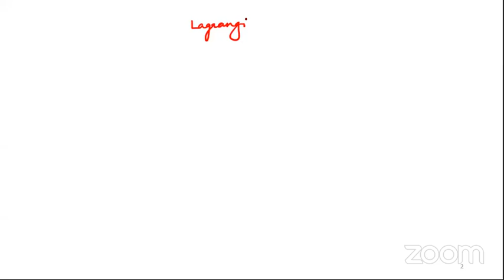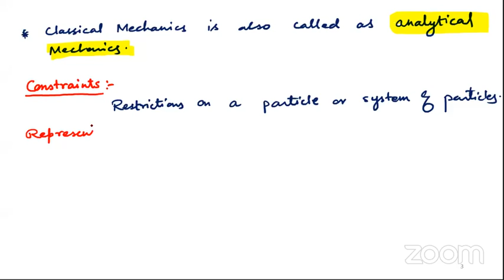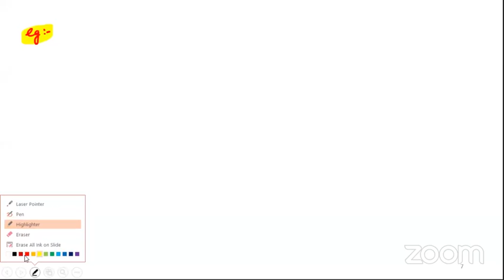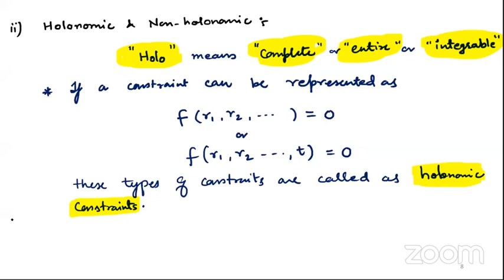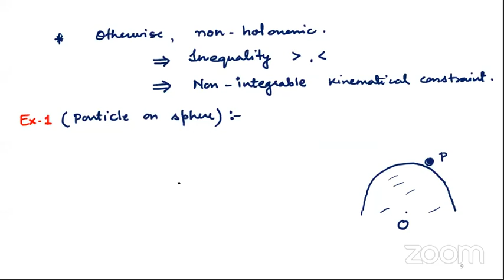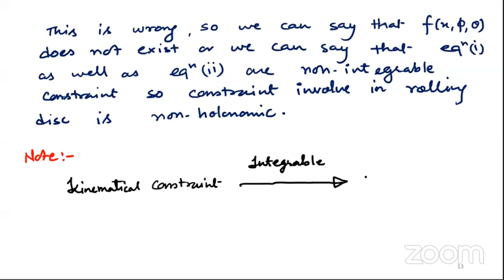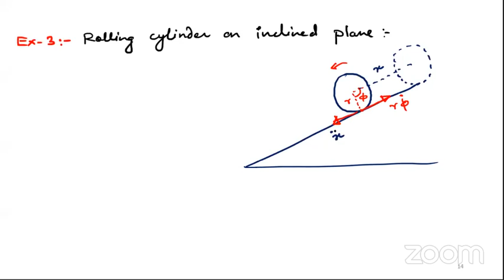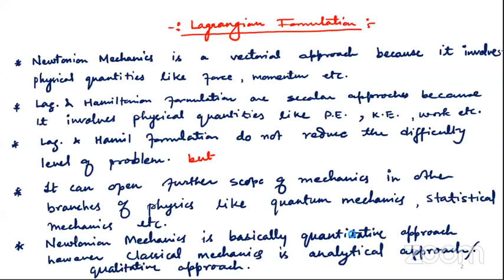Classical Mechanics 15th 28 04 2021